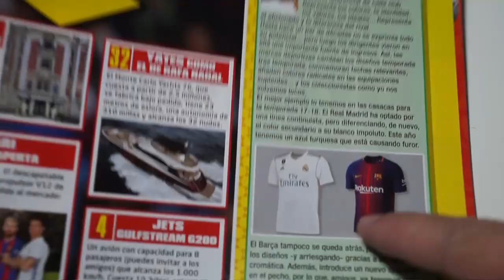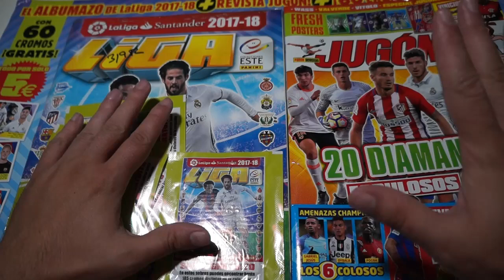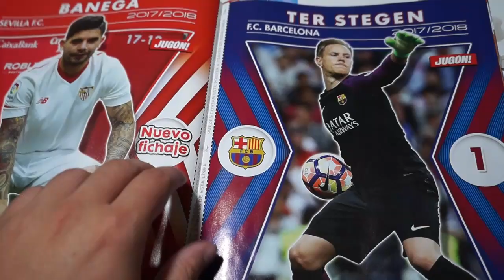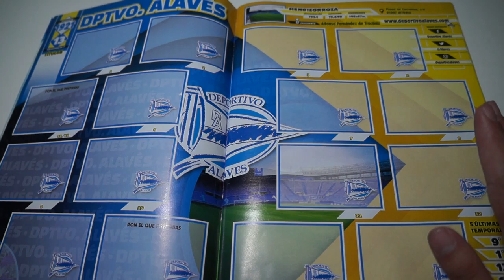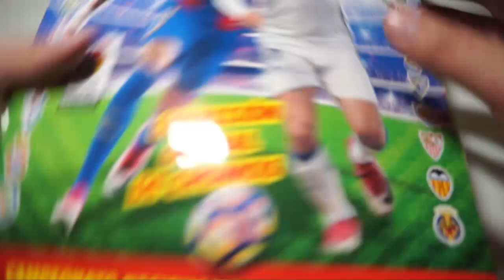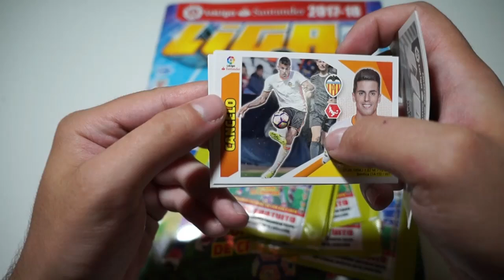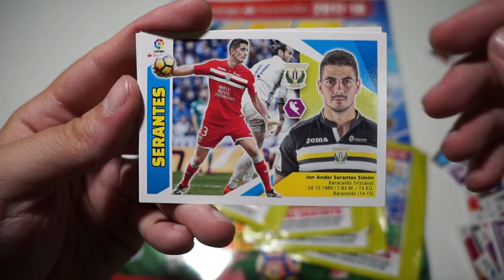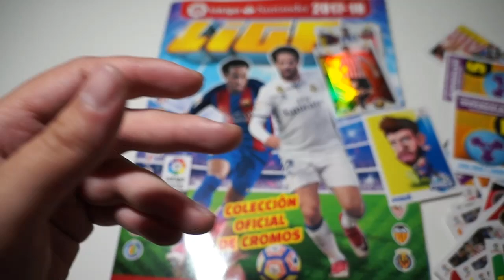YA ESTAN AQUI ! CROMOS PANINI LIGA ESTE 2017-2018 y REVISTA JUGON 128 | SALIMOS NOSOTROS!!!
◆ Canales Recomendados ◆

- DZNEKAS: @dznekas
- ZANOX: @Zanoxdzn